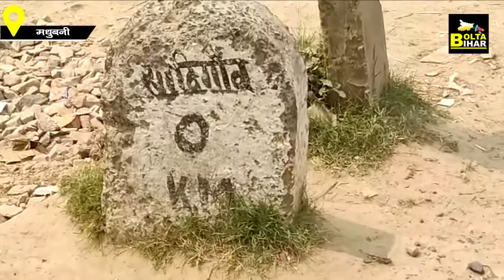Madhubani में नाला निर्माण में घोटाला, लोगों ने रोक दिया काम, जांच की मांग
देखें वीडियो...मधुबनी में नाला निर्माण में घोटाला, घटिया सामग्री का हो रहा उपयोग, लोगों ने काम रोका...